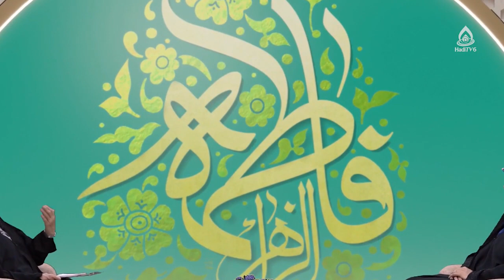حضرت زهرا(س)؛ الگوی مبارزۀ فرهنگی، ماستر یاسمین حسنات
افغانستان، ۳ دلو ۱۴۰۰
کارشناس: ماستر یاسمین حسنات
موضوع: حضرت زهرا(س)؛ الگوی مبارزۀ فرهنگی
مجری: زینب السادات ظهوری